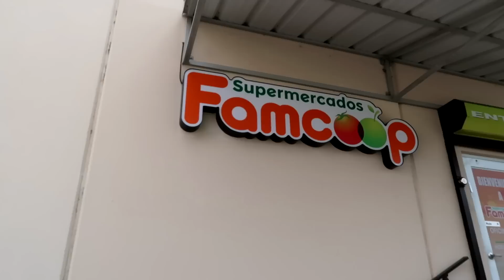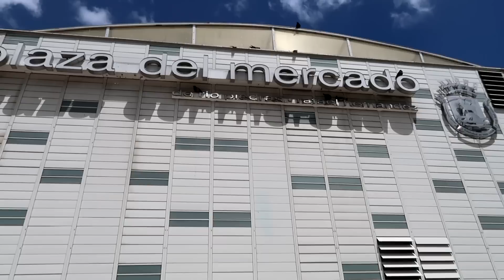Mi semana "el vlog" - La semana del show - 6